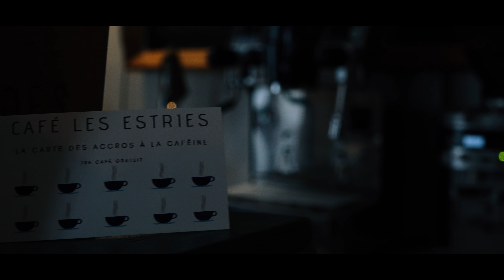On teste le FATBIKE en hiver | MAGOG-ORFORD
J’entends souvent dire que l’hiver au Québec c’est plate, qu’il fait froid, que le soleil se couche tôt (bla bla bla !), mais croyez moi, un weekend à Magog c’est tout sauf ennuyeux ! La preuve en vidéo !!

Quand Romy, de l’auberge de jeunesse Magog-Orford nous a proposé de venir découvrir la région en hiver, nous n’avons pas hésité ! Nous avions adoré notre séjour cet été nous étions donc curieux de voir Magog en hiver !

À bientôt :)
Pauline & Quentin